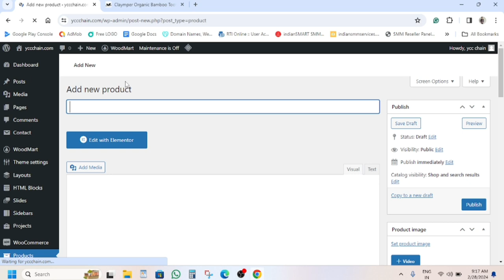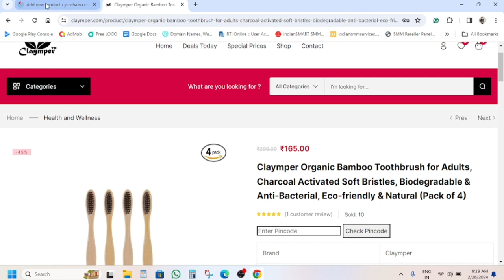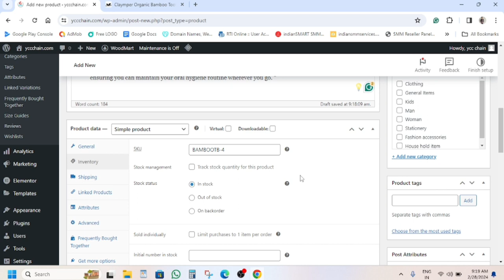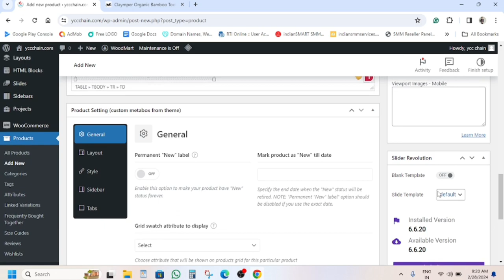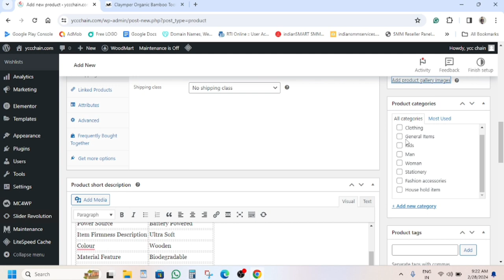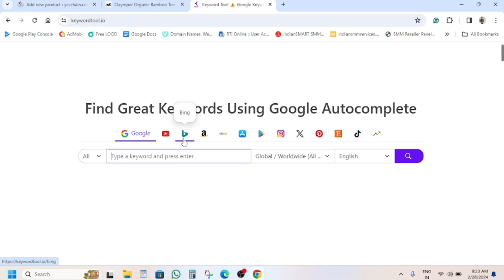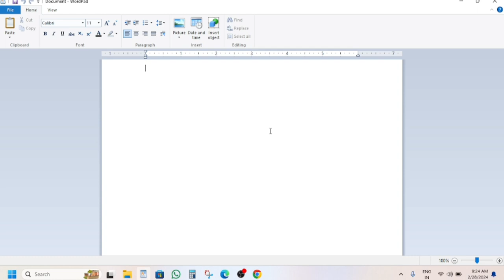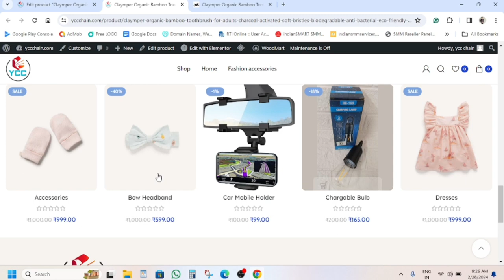How to Add Products to Your Woo-Commerce Website? | WooCommerce Product Addons (Complete Guide)